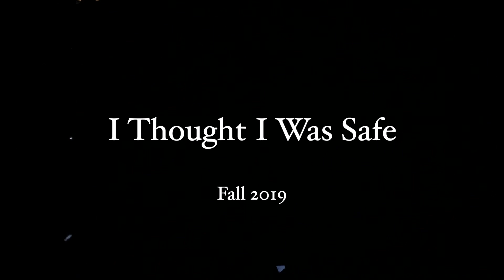I Thought I Was Safe - [Fall 2019]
"I Thought I Was Safe" written by Patrick Zhang; directed by Darica Louie and Mei Tam.

LCC Theatre Company is UCLA's Asian-American Theatre Company, founded to give Asian Americans a voice in entertainment by creating the opportunity to WRITE, DIRECT, and STAR in our own original productions. To learn more about our mission, visit us at lcctheatre.com.